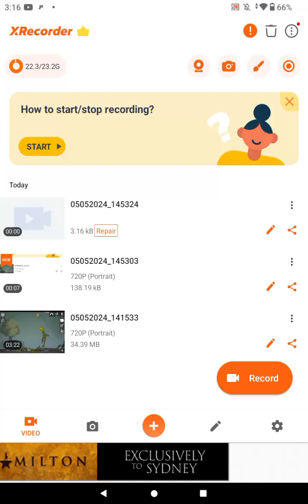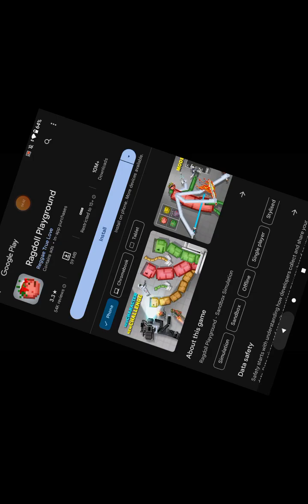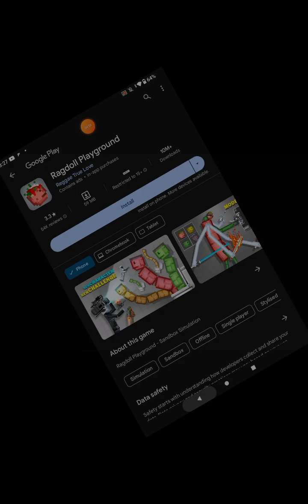zombie apocalypse (melon playground)